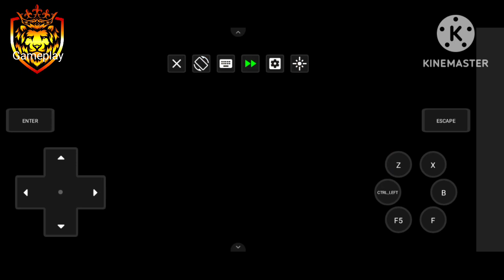Valor lake | FIRE ASH | gameplay popular pokemon .